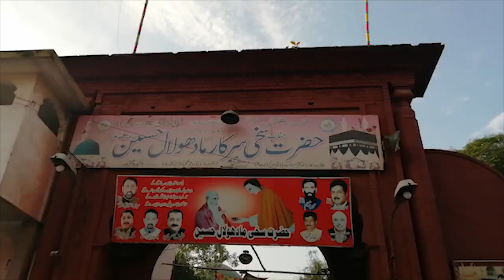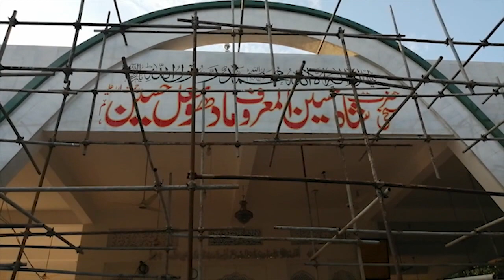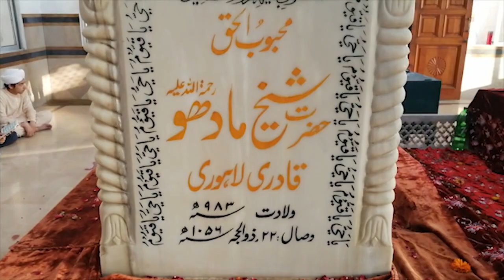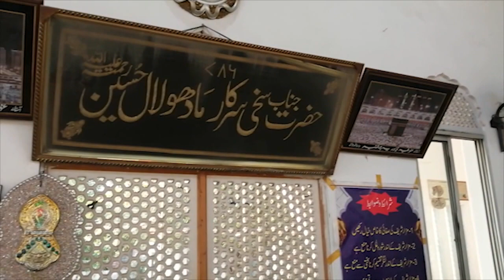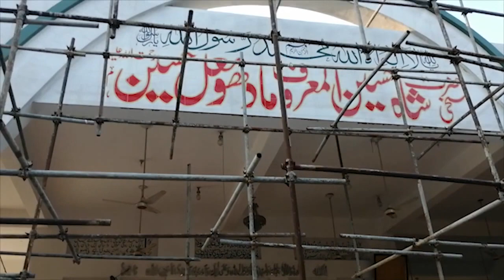Madho Lal Hussain | Travel with Amad and Azhar | All Shrines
Madho Lal Hussain , Baghban Pura, Lahore, Pakistan